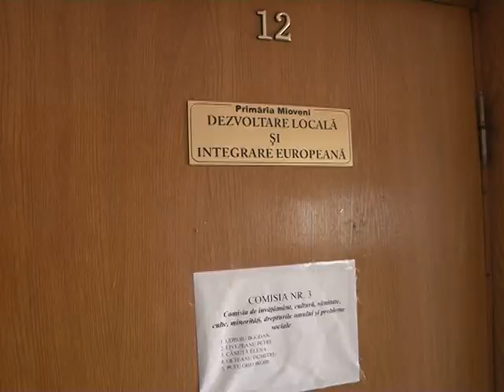Programul Casa Verde - 17 Ianuarie 2011